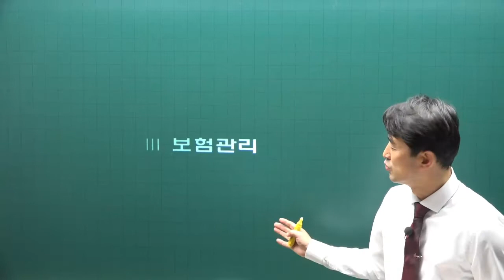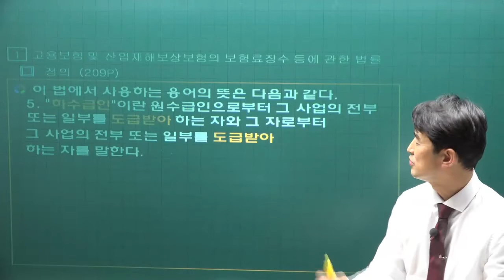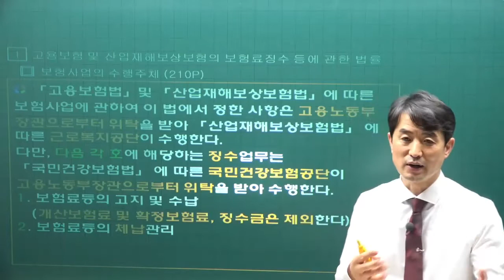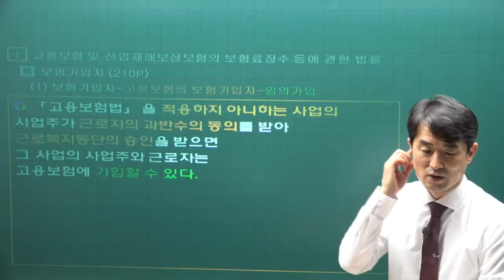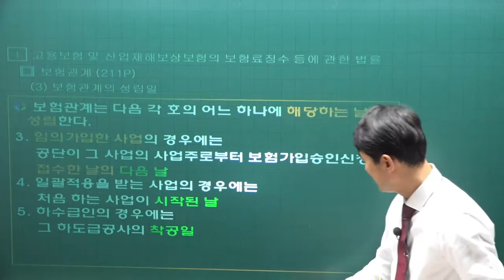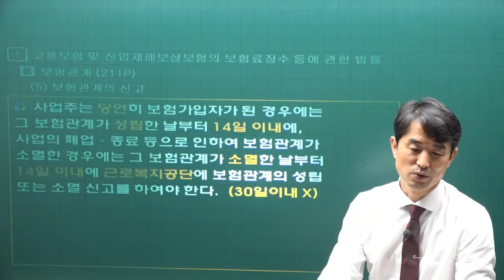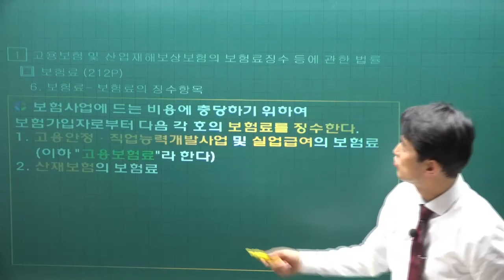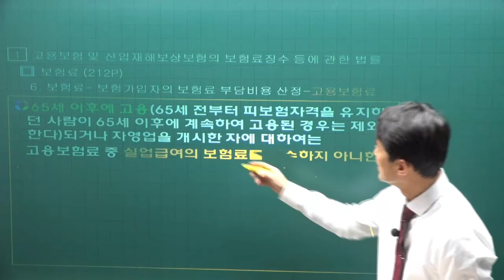[주전무] 2022년 주택관리사 관리실무 기본이론 27강